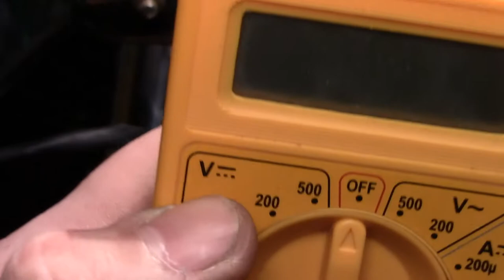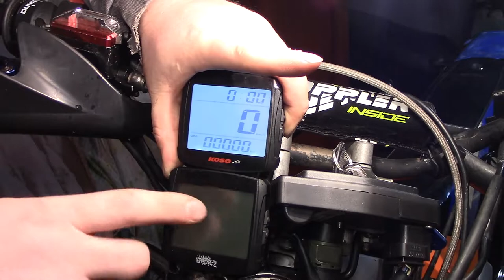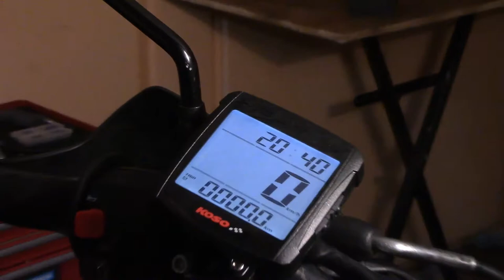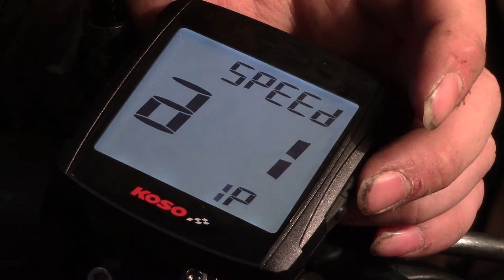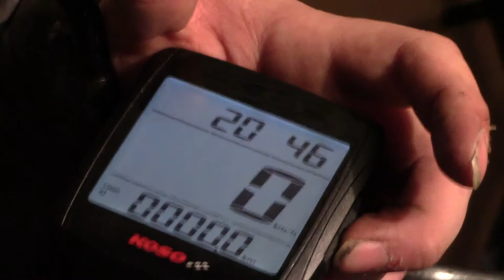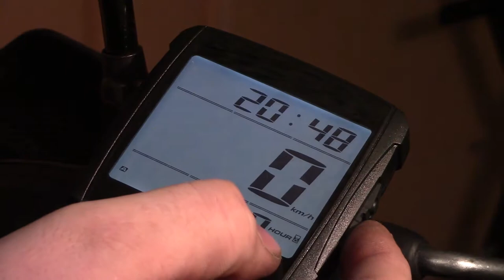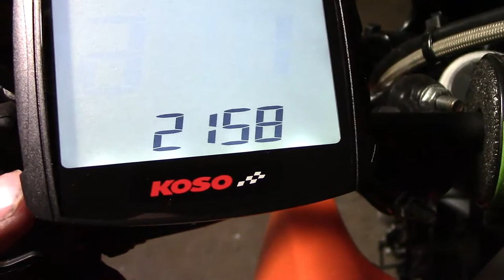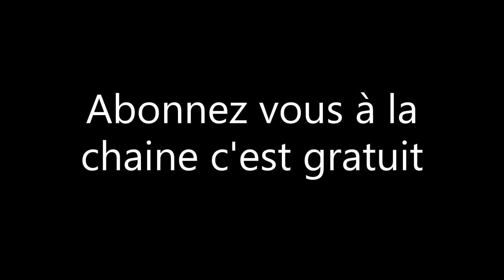branchement compteur Koso XR 01S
bonjours aujourd’hui pour cette nouvel vidéo sa sera un tuto complet sur le branchement du compteur Koso XR 01S ou Tun'r multifonction bons visionnage à tous